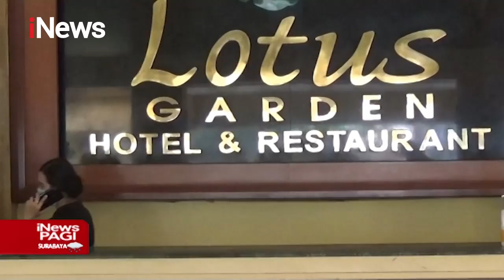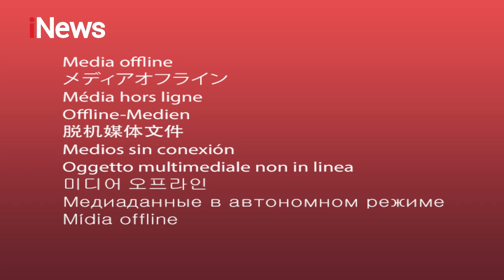Wanita Muda Tewas di Kamar Hotel di Kediri - iNews Pagi 02/03